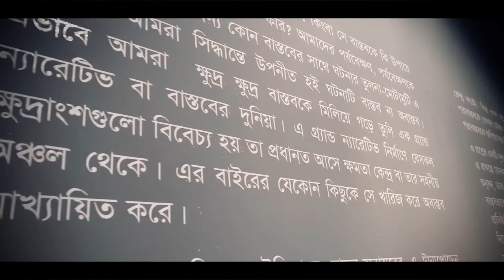Shilpakala Art Exhibition, Dhaka | Sanjib Raj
This video is about our recently visited Art Exhibition of Bangladesh Shilpakala Academy.

The 22nd Young Artists’ Art Exhibition featuring 368 artworks by 337 young artists from across the country is under way at the National Art Gallery of Bangladesh Shilpakala Academy.

The month-long exhibition commenced on November 30 through an inauguration and prize-giving ceremony held at the National Art Gallery Auditorium of the academy.